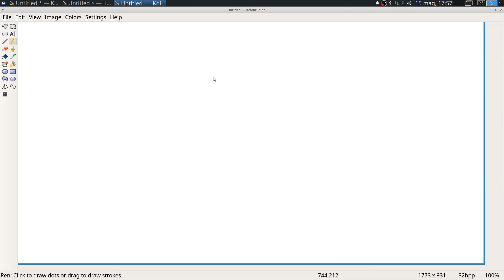impedenza2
Impedenza, 2